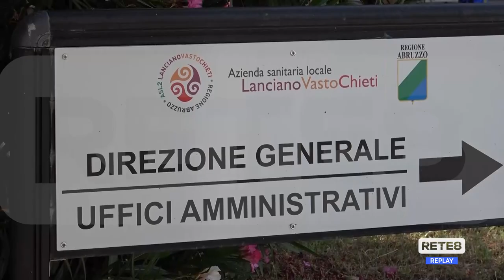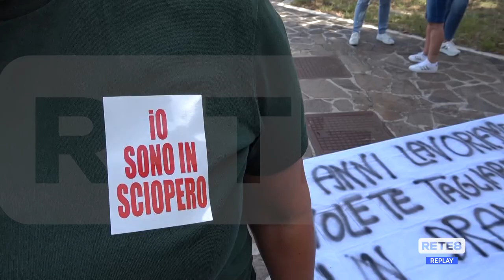Chieti - Sciopero del facchinaggio alla Asl 2